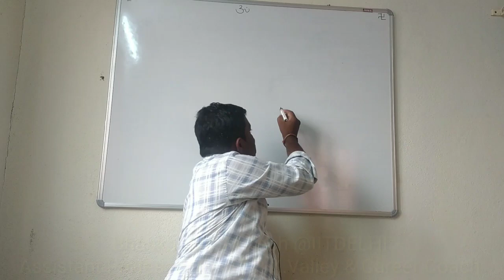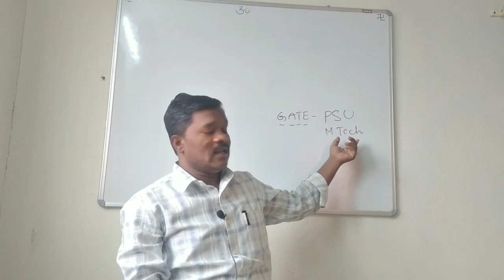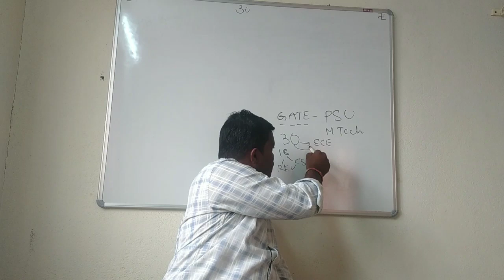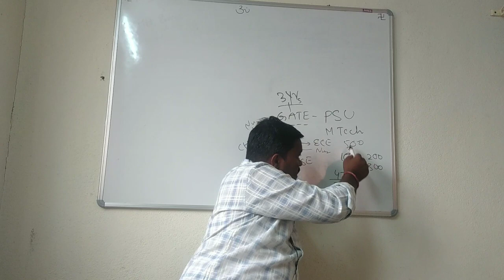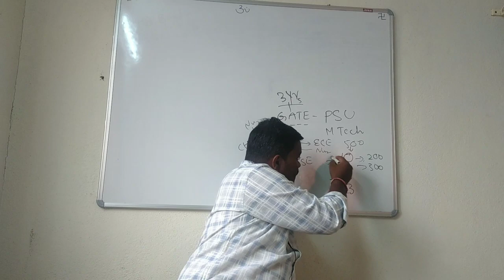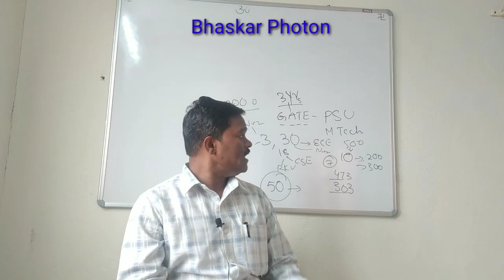IIIT RGUKT Students got GATE Ranks 2021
IIIT RGUKT Students got GATE Ranks 2021@bhaskarphotonacademy